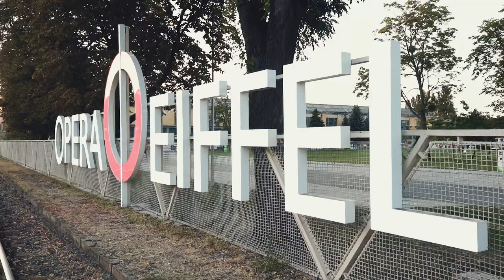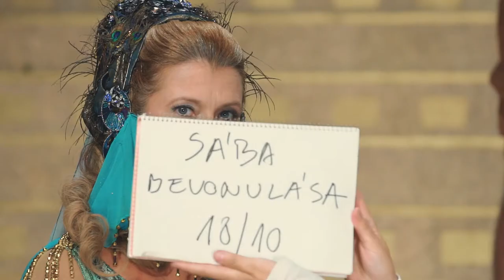A SÁBA KIRÁLYNŐJE OPERAFILM ZÁRTKÖRŰ VETÍTÉSE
Film készült A Sába királynőjéből! Goldmark Károly világhírű magyar operája nem csak színpadon, hanem a vásznon is hatalmas siker! A 2020. őszén forgatott filmet múlt hétvégén mutattuk be egy zártkörű premieren, ahol az operasztárok luxusautókkal érkeztek és a vendégekkel együtt vörösszőnyegen jöttek be egészen a Bánffy teremig, ahol aztán megkezdődött a vetítés. Csodás estélyik, csillogás, jelmezes statiszták, igazi hollywoodi hangulat volt magasművészettel vegyítve az Eiffel Műhelyházban.

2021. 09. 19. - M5